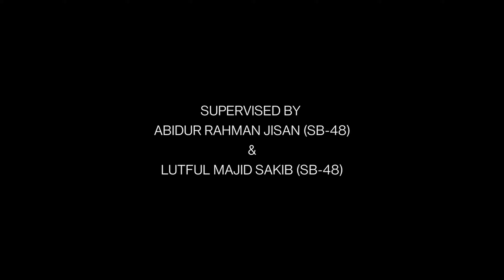DIWALI SBMC 2021